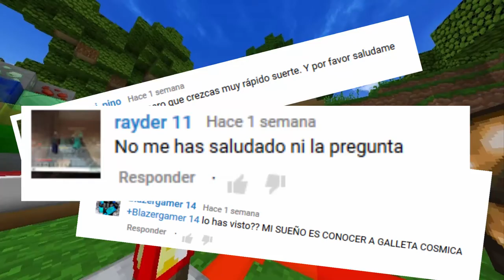[Review] GalletaCosmica - TexturePack MrGalletaPvP 1.8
DESCRIPCION

---► (Aqui el nombre + LINK): Me refiero,quien me haga una intro ¡LE DARIA MUCHISIMO LAS GRACIAS!

---► Twitter de (Nombre): LINK

---► Canción: ¡CUANDO TENGA INTRO DISPONIBLE!

---► PC

---► PROCESADOR: Intel Core  Intel Core i7-4790K CPU @ 4.0GHz
---► RAM ---►8GB DDR4
---► GRÁFICA: Gigabyte GeForce GTX 960 Gaming G1
---► SISTEMA OPERATIVO: Windows 8.1 PRO (64 bits)
---► CASCOS: Trust Quasar USB Headset
---► TECLADO: Auchan K09P Keyboard USB
---► RATÓN: Tacens Mars Gaming MM1

---► Mirillis Action
---► Fraps

---► Las hago yo, pero necesito una ayuda con el diseño (Soy Noob) xDD

---► Actualmente Internet Banda Ancha WiFi
15 MB Descarga/ 1 MB Subida